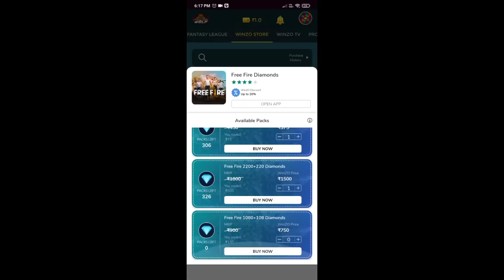Today M1887 Skin Redeem Code @StoreGamers June Elite Pass 90% Off In Free fire Store Gaming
Today Redeem code m1887 Skin Free Rewards Claim In Free fire Store Gaming